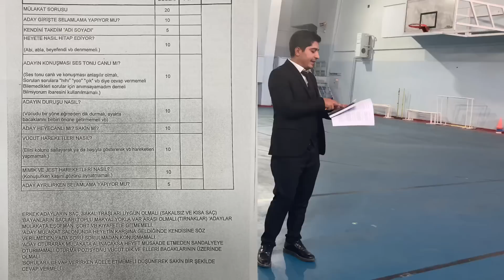SÖZLÜ MÜLAKAT ( PMYO, POMEM, BEKÇİ, JAMYO, MSÜ )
Parkur Eğitmenim Spor Akademilerine Hazırlık Kursunun Eğitmeniyim
Sizlere En güncel parkurların ve alımın püf noktalarını ve güncel bilgilerini videolarda anlatmaya çalışıyorum .

Binleri Kazandıran Sözlü Mülakat VE TYT Kitabımızın
Trendyol Sipariş Linki :

Eğitmenim Akademi Mobil Uygulama Linki ;
İphone Telefonlar İçin :

-Eğer Destek Olmak istiyorsanız
2-Videoyu Beğenebilirsiniz
3-Fikir ve Görüşlerinizi Yorumlarda Belirtin.
4-Bir Allah Razı Olsun Lafını da esirgemezseniz çok sevinirim :)